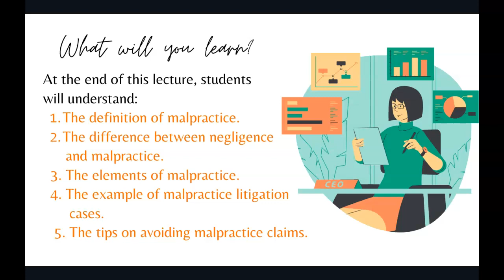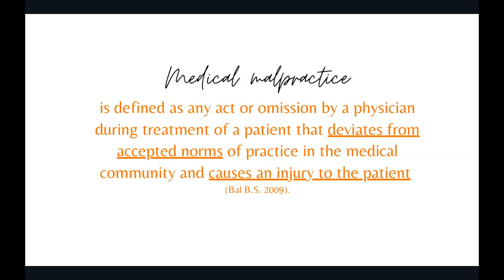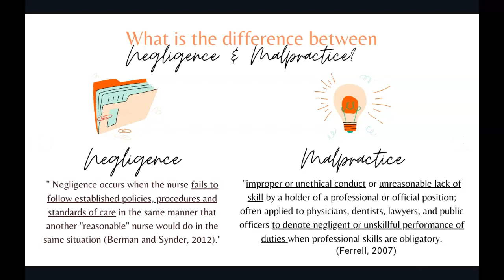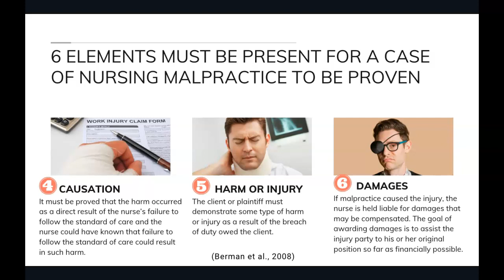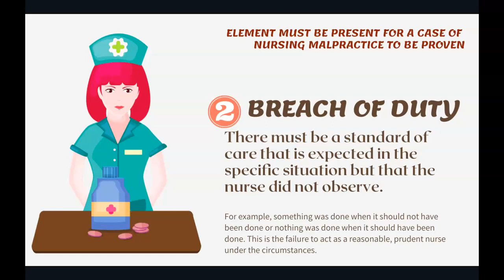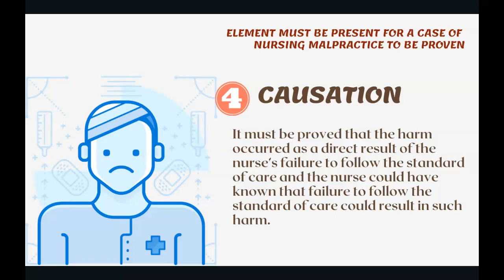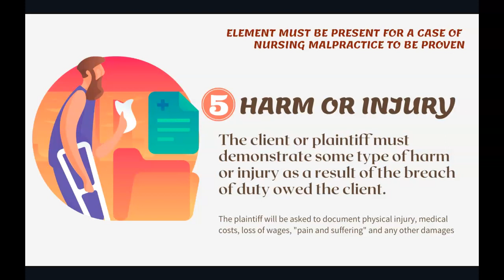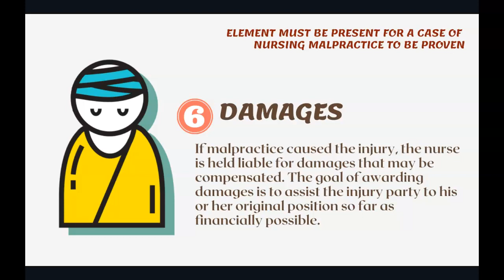Medical Malpractice for Nurses - Part 1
This video is a recorded asynchronous lecture for nursing students. It contains of the explanation regarding the elements and a few example of cases.
It consist of part 1, part 2 and part 3.